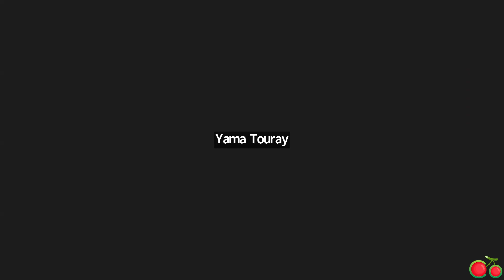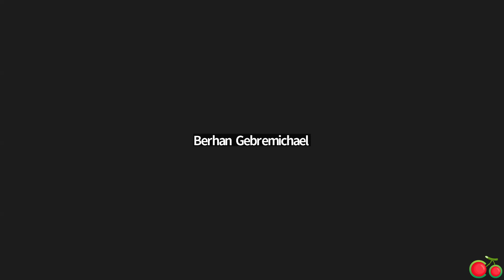Colaberry Data Talent Showcase April 27th, 2023 | Judges Comments Full Highlights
Colaberry is built on the foundation of inclusivity and empathy. Our learners come from economically, racially, and occupationally diverse backgrounds, yet share the power of tenacity and resourcefulness to future-proof their careers and thrive in the age of AI.

Have Questions?